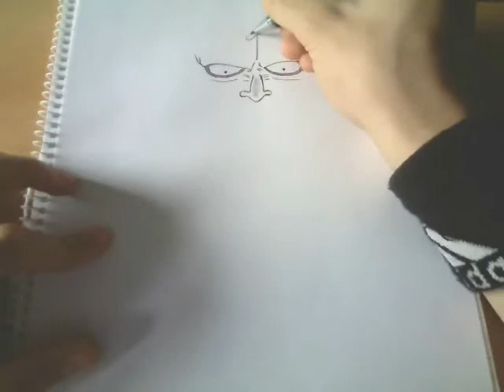DRAWING GECKO MORIA for Orkunhaha13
A drawing of the Shichibukai Gecko Moria for my friend Orkunhaha13.. ! In my opinion Moria looks a bit scary, with his crazy smile.. !! Well, i think the drawing is quite good.. ! I hope you like it ;)